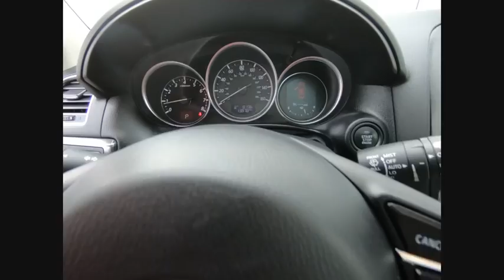2016 Mazda CX-5 Grand Touring Schaumburg IL R0626A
2016 Mazda CX-5 Grand Touring

Schaumburg Toyota
875 W Golf Rd

Recent Arrival! CARFAX One-Owner. ** Just Reduced **, ** Special **, **Brake Assist**, **MP3 | IPod Campatible**, **Premium Audio System**, **Alloy Wheels**, **Local Trade - Not a Rental Vehicle**, **4 Cyl. All the Power. Hates Gas**, ** AWD - NEVER WORRY ABOUT THE WEATHER**, Bose 9-Speaker Audio Sound System. 2016 Mazda CX-5 Blue Grand Touring 6-Speed Automatic SKYACTIV? 2.5L 4-Cylinder DOHC 16V AWDSchaumburg Toyota - WHATEVER IT TAKES! - Come See For Yourself Why Today!